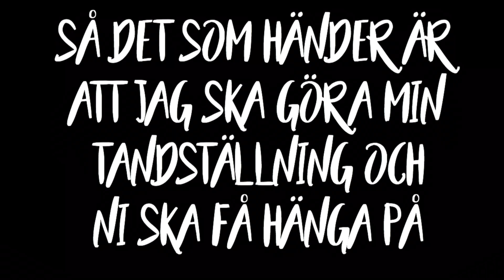Gör min tandställning 2018